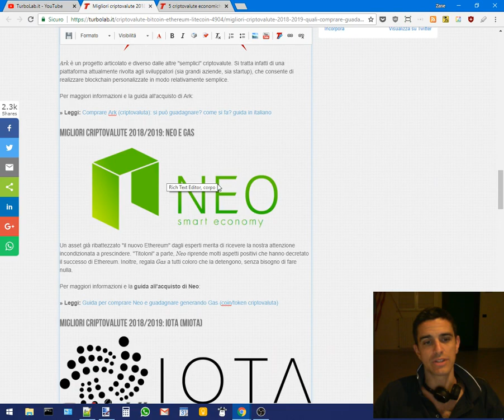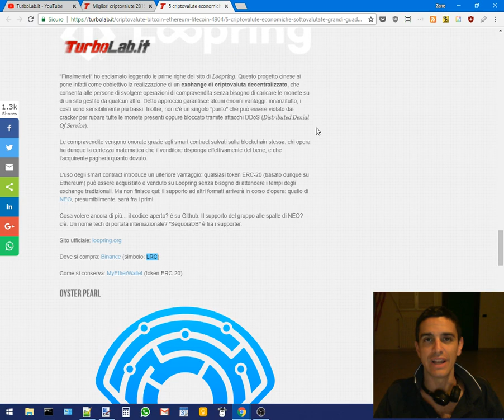Aiutatemi a scegliere! Quali cripto dovrei approfondire su canale?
Ci sono talmente tanti progetti cripto in circolazione che non so da quale iniziare per preparare approfondimenti specifici! Sto valutando di ripartire da NEO, OmiseGo e tutte le mi altre "top" ). oppure da Nuls, Loopring o una delle altre "top speculative" Aiutami a scegliere indicando nei commenti qui sotto quale progetto dovrei trattare, e anche se preferisci video brevi, da un paio di minuti, o qualcosa di più "in profondità".

Grazie a tutti per la collaborazione!